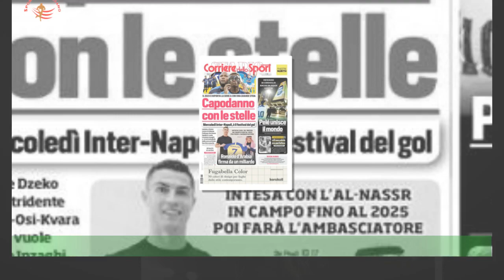Guardiola, cosa succede? La frase che terrorizza il Manchester dopo il pari con l'Everton: tifosi i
Guardiola, cosa succede? La frase che terrorizza il Manchester  dopo il pari con l'Everton: tifosi in ansia
MANCHESTER (INGHILTERRA) - Il Manchester City trema: Pep Guardiola , tecnico dei ' Citizens ' dal 2016,ha ammesso che " qualcosa non va " dopo il deludente 1-1 maturato ieri all' Etihad Stadium contro l' Everton .Un pareggio che, alla luce della roboante vittoria dell' Arsenal sul Brighton di De Zerbi ,